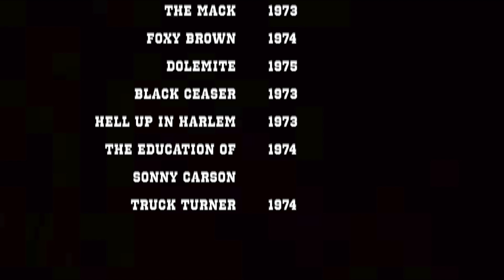Ray Vendetta - Midas AU (Produced by. Mook) [Net Video] | L&G.TV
Midas AU is a smooth, soulful track from the mighty Ray Vendetta of the New Guardz and Triple Darkness. This track is lifted from his latest project '5000 Kelvin', entirely produced by MOOK. The project itself was written by Ray on half a day, and released under his alternate name: 'RayOfLight'. The visual is a series of clips from some classic Blaxploitation films. How many do you know?!

Video compiled by Tommy Birtles